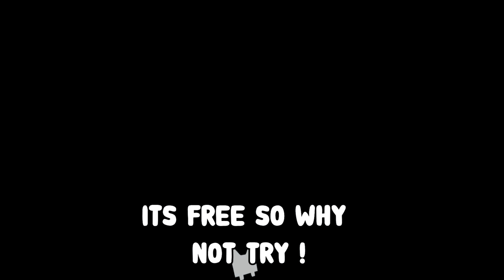*NEW* How To FIND COMET CRASH EVENTS In Roblox PET SIMULATOR X!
HOW TO SPAWN COMET PET EGG LOCATION in PET SIMULATOR X (ROBLOX)